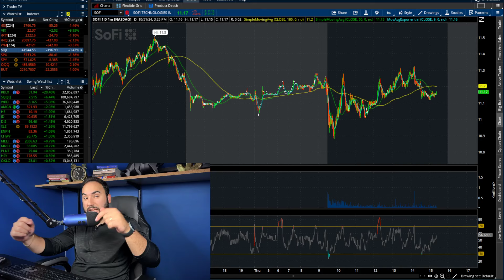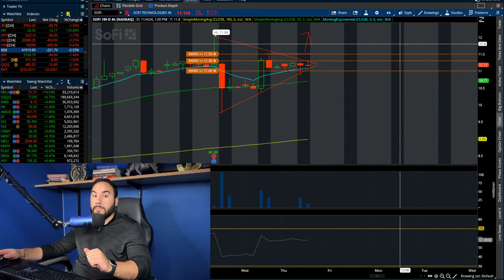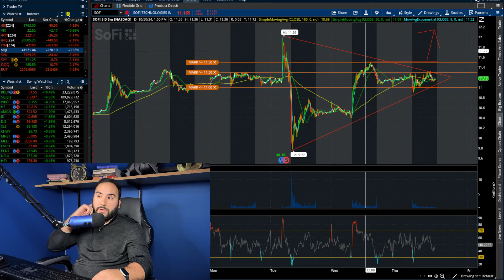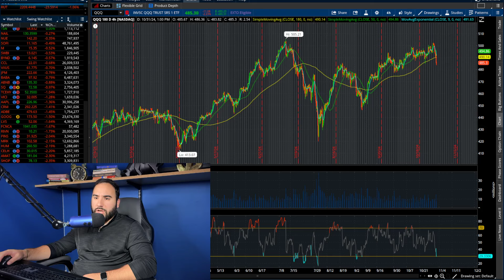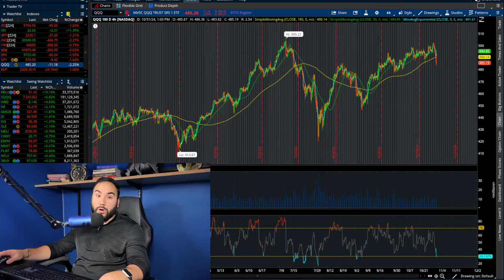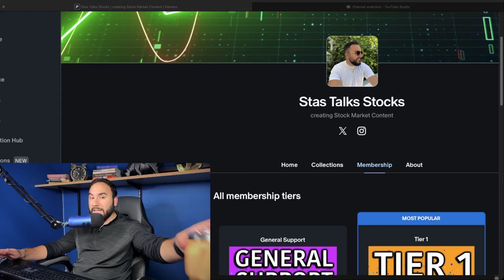SOFI STOCK IS ABOUT TO EXPLODE!?🔥*URGENT*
📲 Get My Top 3 Stocks For FREE Every Monday To Your Inbox ⮕